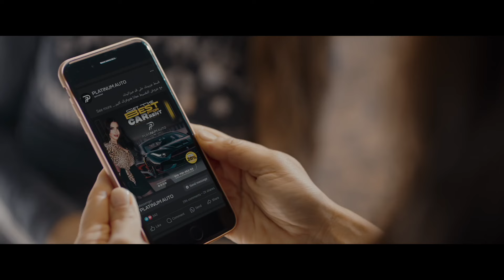جايبلها لانجـ ـيري بـ 20 الف وانتي سايباه عادي | غادة عادل عرفت ان جوزها بيخونها مع السكرتيرة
مسلسل لانش بوكش رمضان بطولة غادة_عادل وجميلة عوض وفدوى عابد رمضان 2024
دراما كوميدية تتبع حياة ثلاث نساء من ربات المنازل يحاولن إيجاد حلاً لمشاكلهن. هؤلاء النساء العاديات، اللاتي يمضين يومهن كأي شخص آخر في الشارع أو في السوبر ماركت، يتحولن فجأة إلى عصـ ـابة تمارس أنواعًا من المغامرات
ﺇﺧﺮاﺝ: هشام الرشيدي (مخرج)
ﺗﺄﻟﻴﻒ: عمرو مدحت (مؤلف)
طاقم العمل:
غادة عادل
 جميلة عوض
  فدوى عابد
  شاهين
  أحمد وفيق
 هشام إسماعيل